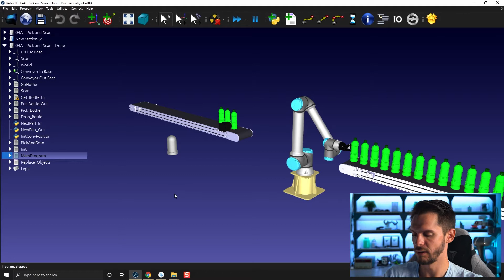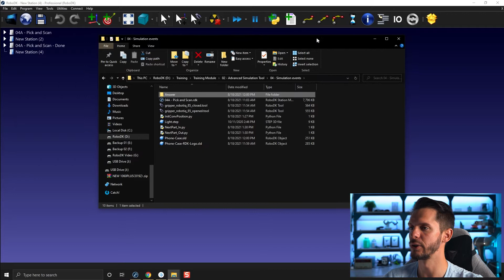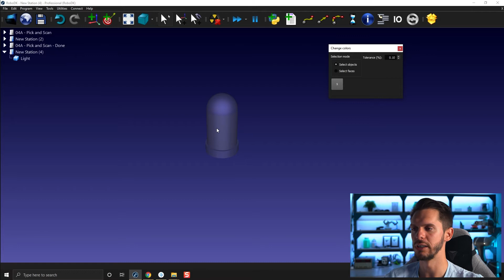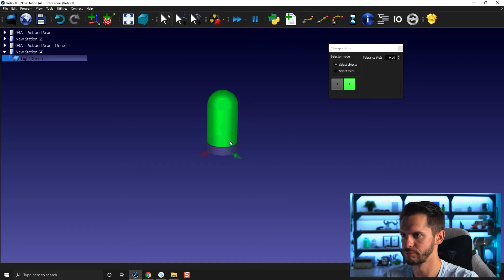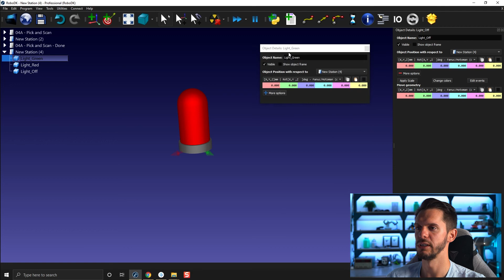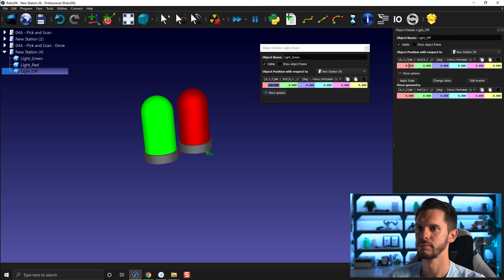Change Object Colors - Course 4.09 - RoboDK Academy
With this RoboDK video series, you will follow different professional training courses and learn how to take full advantage of the software. In this video, you will learn how to change the color of an object in RoboDK.

Table of content:
00:00 Introduction
00:10 Light Signal
00:50 New Station
01:30 Change Color of Whole Object
02:50 Change Color of a Portion
03:30 Rename
04:00 Hide
04:10 Customize
05:08 Next Video Teaser